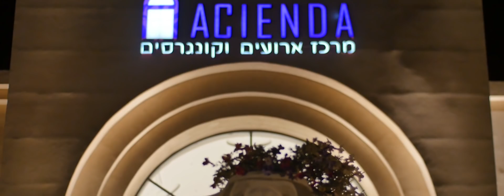אירוע מהסרטים בר מצווה יניב -עם הזמר עומר אדם!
אירוע מהסרטים בר מצווה יניב -עומר אדם
צילום ברמה אחרת אופיר מרדכי 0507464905